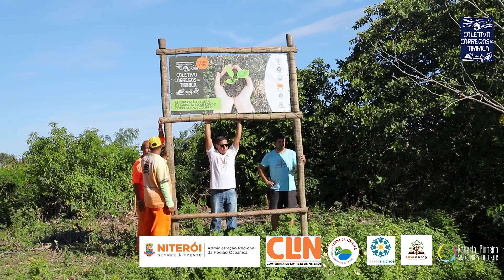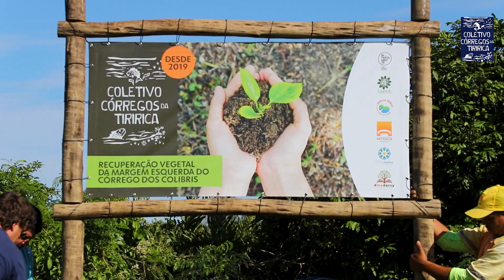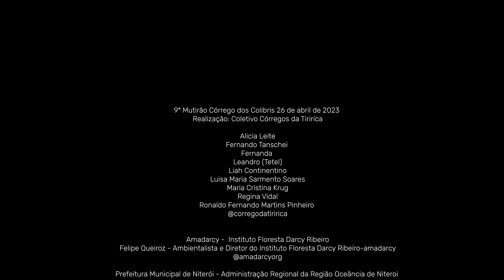Coletivo Córregos da Tiririca - 9º Mutirão Córrego dos Colibris - Itaipu - Niterói - RJ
Coletivo Córregos da Tiririca -9º Mutirão Córrego dos Colibris - Itaipu - Niteró - RJ

Mais um dia especial! O excelente trabalho desenvolvido pelo Coletivo Córregos da Tiririca. Com apoio da Amadarcy e de diversos voluntários e órgãos públicos, plantio de várias mudas , limpeza e colocação de uma placa que simboliza todo trabalho que está sendo realizado 🌱🤝
A experiência em curso tem por objetivos: 📍Desenvolver experiência de recuperação da mata ciliar em área urbana; 📍Verificar a viabilidade do uso da agricultura sintrópica na recuperação de mata ciliar, em um consorcio de espécies florestais e comestíveis. 📍Educação ambiental. Estamos agora vivenciando a crise da água. Nós possivelmente teremos outros eventos dramáticos, mas não sei se todas as pessoas vão entender a relação entre suas ações e as consequências. Essa consciência não é “automática”, mas a longa diapausa pandêmica nos trouxe uma mudança de olhar, de prioridade. Venha com a gente! O maior pagamento que recebemos desta atividade é observar a adesão dos moradores locais, cultivando e contribuindo com a manutenção da área. 🌱 Juntos podemos fazer diferente! 🤝💚

Água é vida e juntos podemos fazer um futuro diferente...bora com a gente 😉🌱🌱🌱💧💧💧

Fotos: @robertopinheirofotografia

🌱Plante sementes de felicidade, esperança, sucesso e amor; tudo voltará para você em abundância. Esta é a lei da natureza.